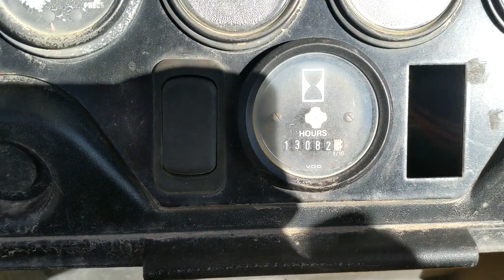1999 DEERE 650H LGP For Sale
Title: 1999 DEERE 650H LGP For Sale

Category: Crawler